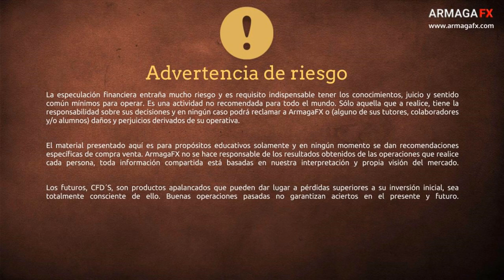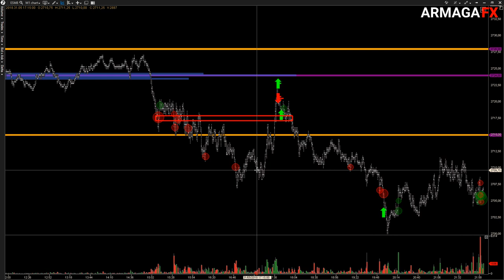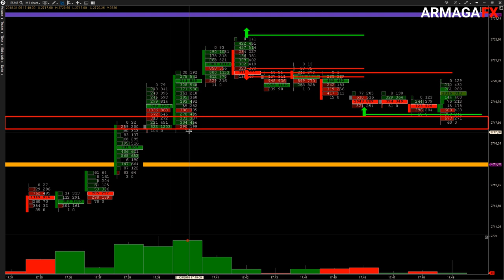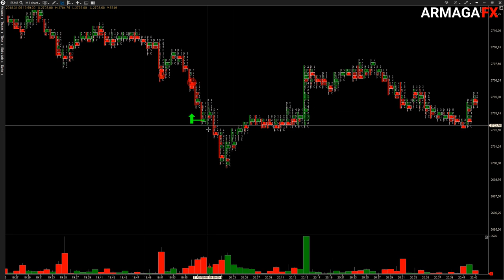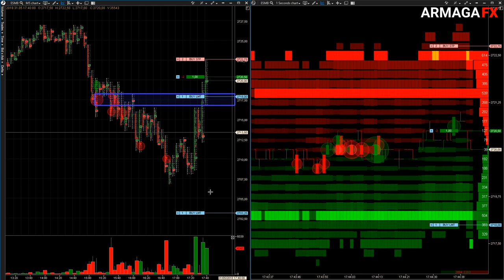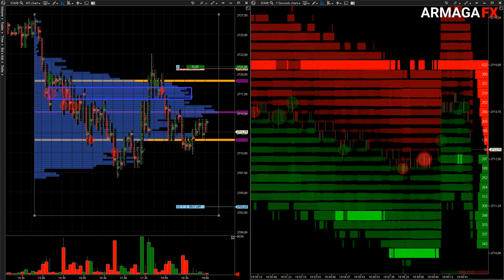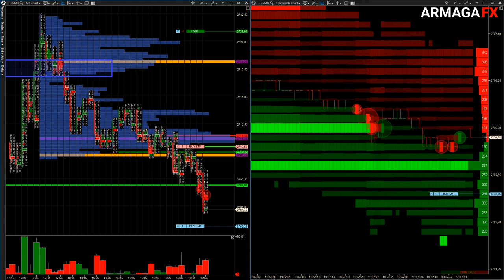Scalping con Order Flow y Profundidad de Mercado (💵+950$) [Caso Práctico Trading en vivo]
Aprende a hacer trading minimizando riesgo viendo como operan traders profesionales

🔥 ¡GRATIS! 🔥 La Guía más completa sobre la Profundidad de Mercado

Sé que estas ahorrando likes para el día de mañana, permíte derrochar uno con este vídeo :-)

Caso práctico de operación a través de la lectura del volumen con Order Flow y la liquidez con la Profundidad de Mercado.

Recomendamos, visualices la operación completa en la parte izquierda de la pantalla, verás el Volumen (órdenes activas) a través del Order Flow. Luego por la parte derecha, verás la Liquidez (órdenes pasivas) a través de la Profundidad de Mercado. Así verás el contexto de ambas y su interacción, agotamientos que dan paso a corrección, defensa de niveles estratégicos...

Operación con el instrumento ES (futuro del miniSP500), llevada a cabo el 31 de mayo del 2018. Te explicamos el contexto de la operación, la gestión operativa, donde ubicamos el riesgo... Esperamos que te sea útil el contenido!